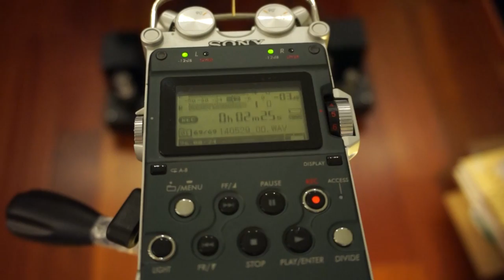Bridge over trouble water replayed by Sophia Electric 91 05 300B SET